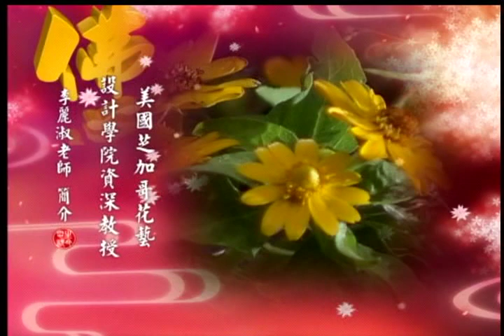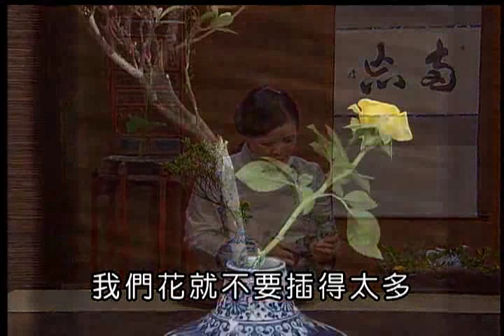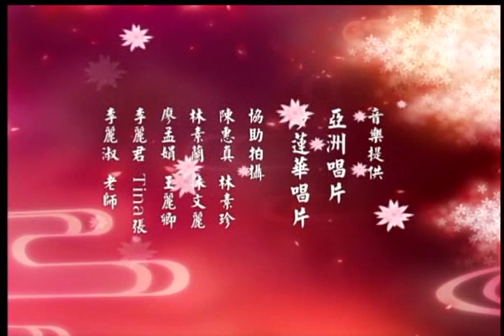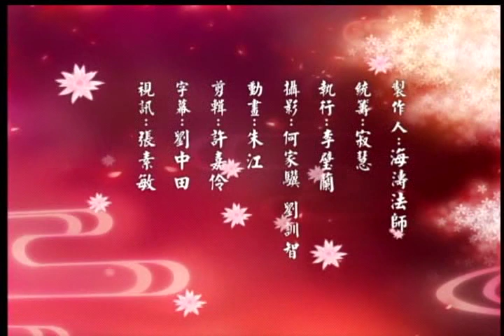佛心花海_智愛慈柔_覺有情_眾生自取_風聲竹響_李麗淑老師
生命電視台 發行的免費結緣DVD。「佛心花海 插花藝術」之「茶席 空間 美學」第一片。
主題：智愛慈柔、覺有情、眾生自取、風聲竹響。